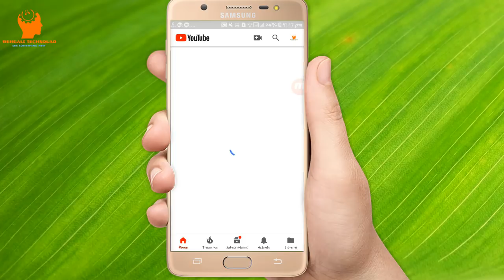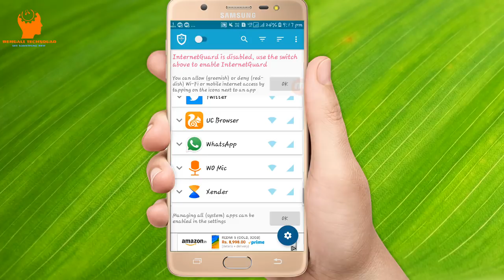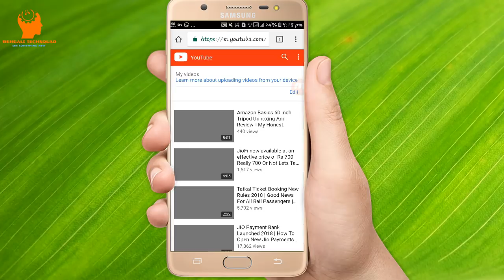আপনি ছাড়া আপনার ইন্টারনেট কেউ ব্যবহার করতে পারবে না। শিখে নিন গোপন কাজ টি । Internert Guard Software